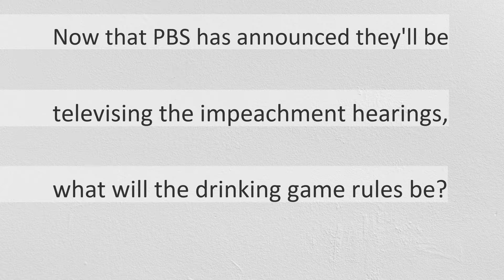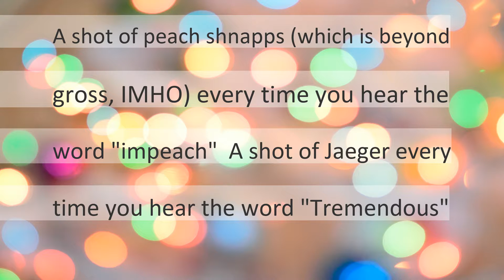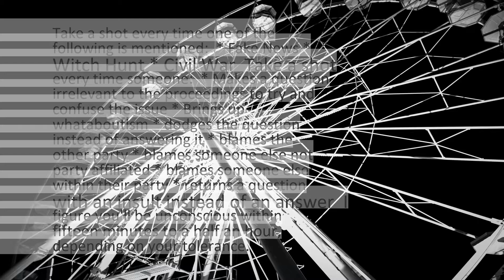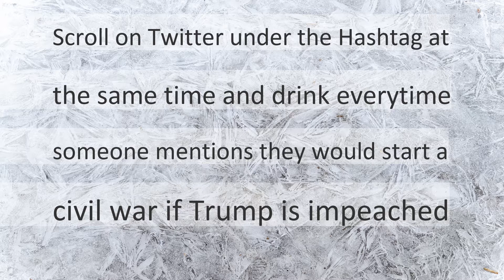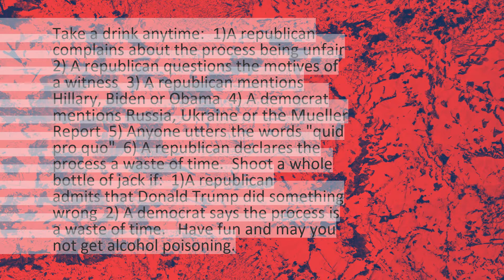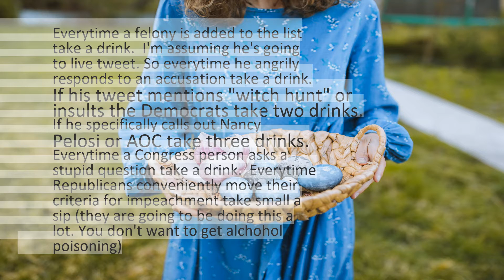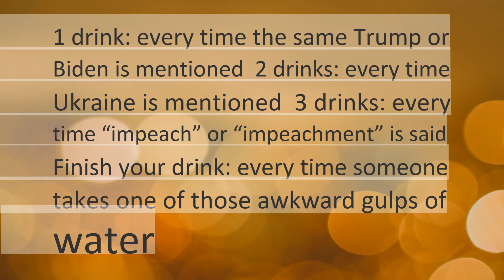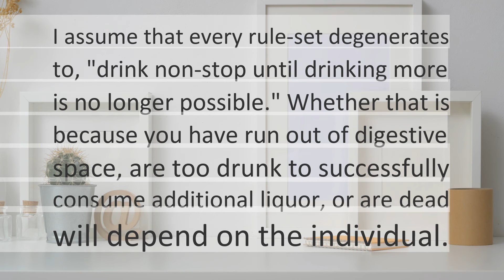PBS announced they'll be televising the impeachment hearings, what will the drinking game rules be?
Got a Reddit post you think should be turned into a video? Post a link in the comments!